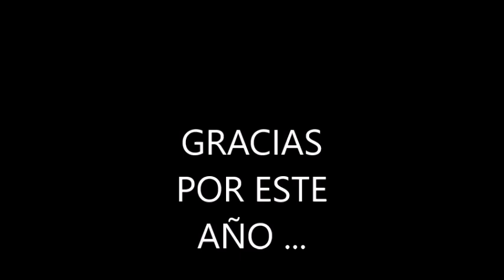PREGUNTAS Y RESPUESTAS ESPECIAL 2017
Gracias a mi cámara favorita TE quiero